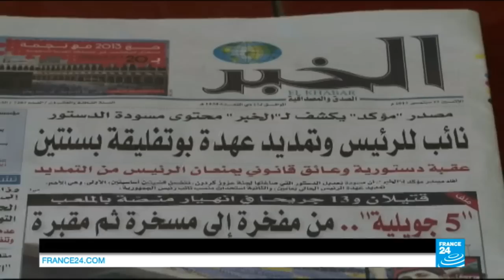Algerian leader ‘retires’ all-powerful intelligence chief Gal Mediene, "the kingmaker"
Algeria’s shadowy and powerful intelligence supremo has been “retired” by the country’s President Abdelaziz Bouteflika in a move that confirms the head of state's domination over the country’s armed forces.